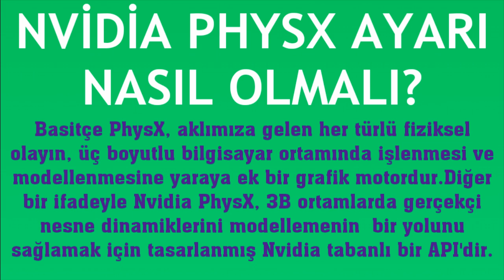Nvidia Physx Ayarı Nasıl Olmalı?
Merhabalar bu videomuzda sizlerle birlikte nvidia physx ayarı nasıl yapılır sorusuna yanıt vermeye çalışıyoruz.İyi Seyirler Dilerim.

nvidia physx nedir
nvidia physx ayarlama
nvidia physx değeri ne olmalı